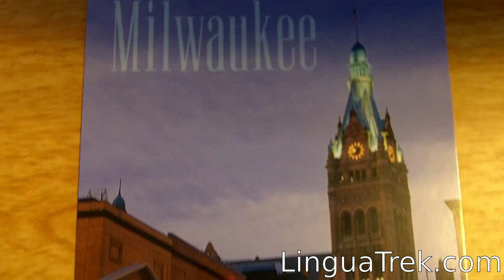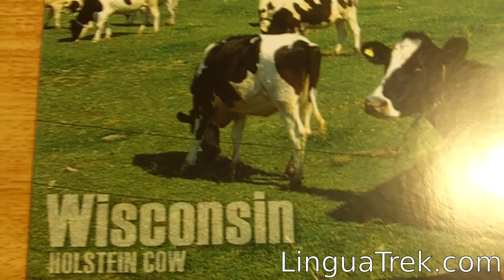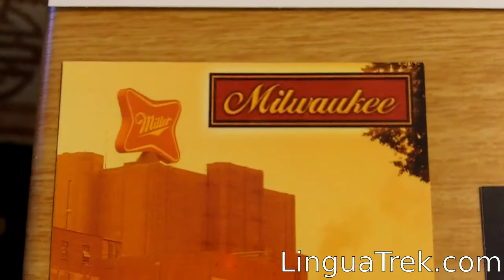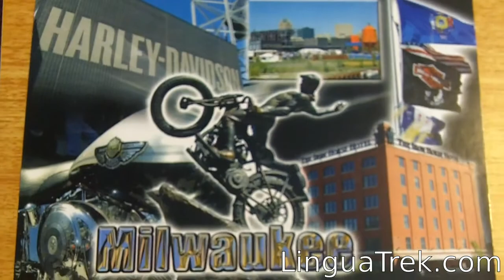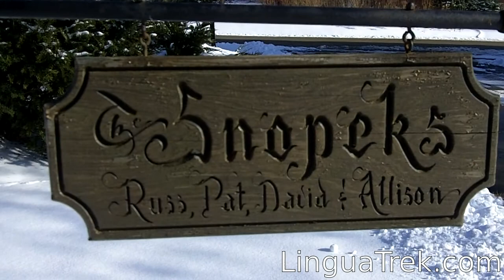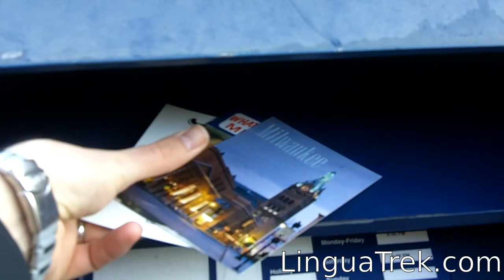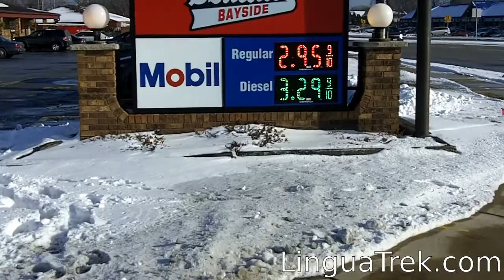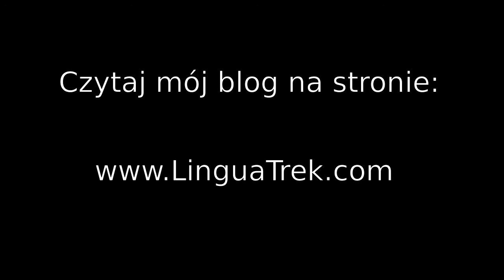Różnice między USA i Polską - Milwaukee, dom rodziców i ich dzielnica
Dzisiaj postanowiłem opowiedzieć Wam o swoim mieście, oraz pokazać dom moich rodziców i ich dzielnicę - kładąc szczególny nacisk na różnice miedzy USA i Polską.